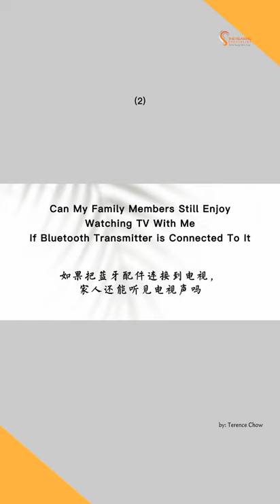Can my family still hear sounds from the TV shows after the TV transmitter is attached?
Bluetooth technology in modern hearing aids - Q&A series 你问，我答

Transform your TV watching experience with clear sounds delivered to both of your hearing aids wirelessly and automatically. Enjoy TV watching with your family once again.

The solution comes in the form of a TV connector device that transmits sounds from TV programs into modern hearing aids directly and effortlessly, after a one time setup. This brings great clarity so they can enjoy watching TVs, videos and online meetings. This is a major lifestyle enhancing  benefit brought by Bluetooth technology in modern hearing aids.

Users wonder whether can their family members still hear the TV sounds together with them after this TV connector or transmitter is attached.

Watch this video to know the answer and what else you can do too with Terence Chow, Senior Audiologist with The Hearing Specialist Group